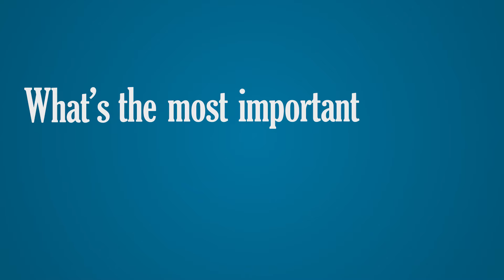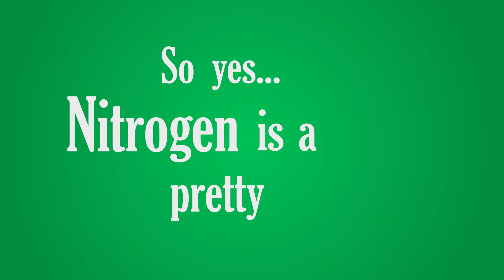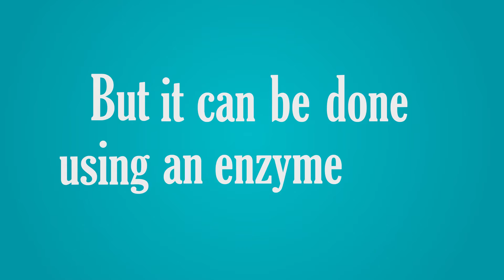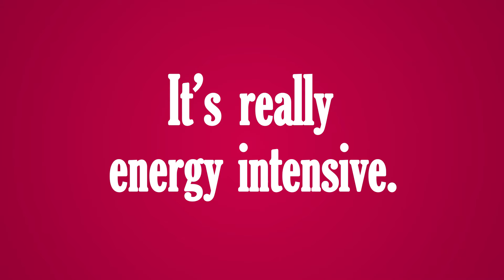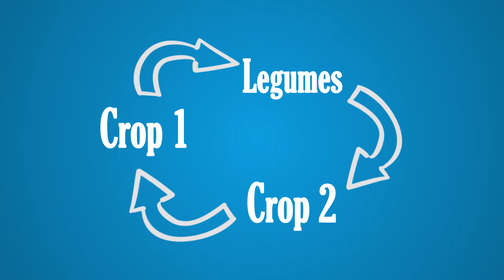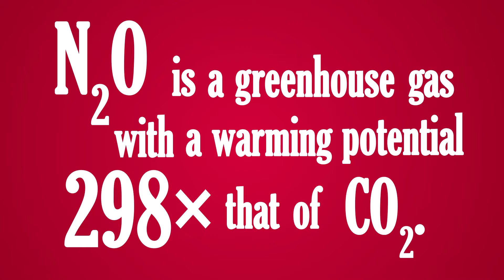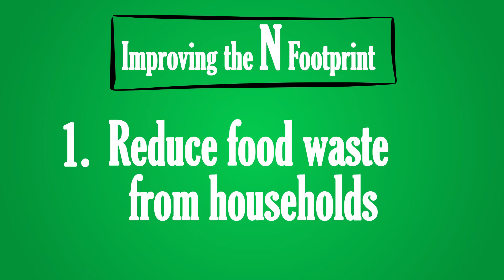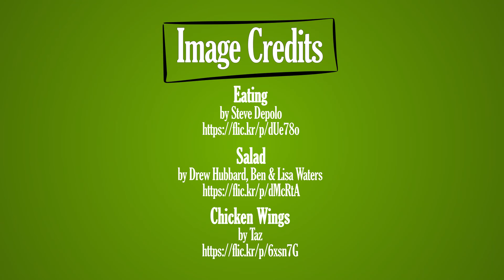The story of Nitrogen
The story of nitrogen. Teaching video for the University of Queensland, created by Scott Buckley. Corrigendum: In minute 10:20 I say its 8 times more nitrogen, actually nitrogen fixation is today "only" about 5 times the pre-industrial natural fixation rate (Bodirsky et al 2014).